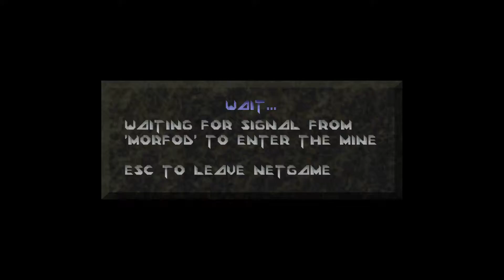Descent - DCL - Godspeed - Morfod 20, roncli 14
So much hate.